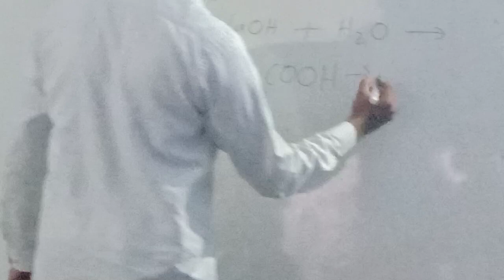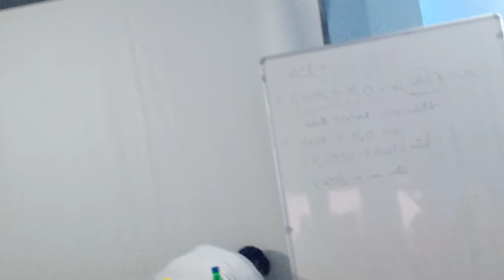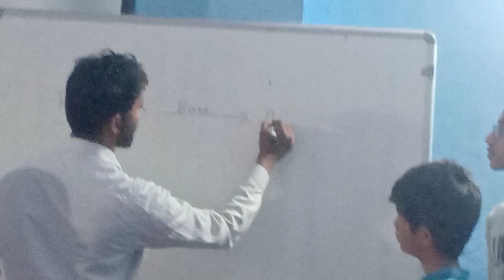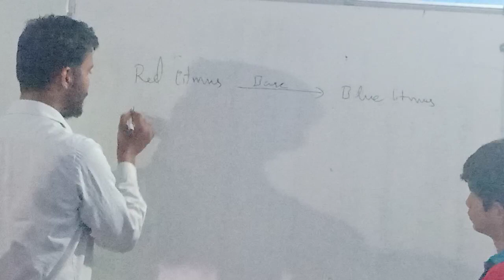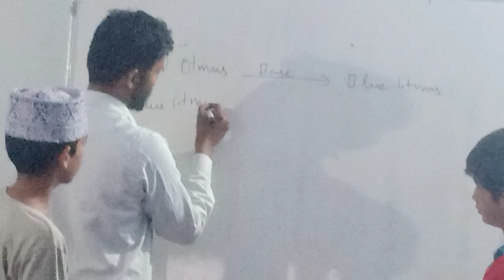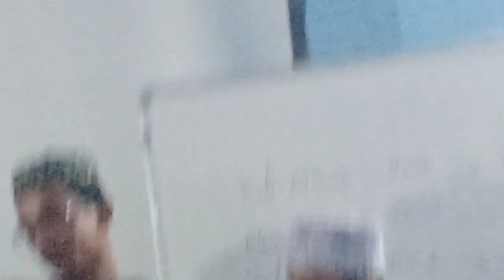millat model high school food components experiments